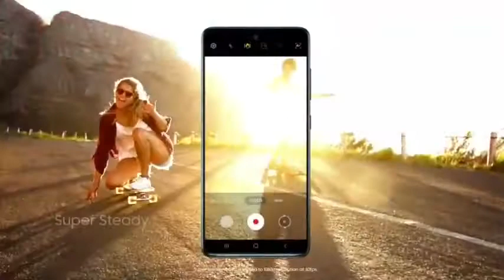前 5 名：最佳 Android 智能手机 | 2021 | 详细审查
OnePlus 8 Pro Onyx Black
Tracfone Samsung Galaxy A51
Tracfone Motorola Moto
Samsung Galaxy A50
Nokia 8.3 5G and Clear Case
Tracfone Samsung Galaxy A50
TracFone Samsung Galaxy A21
Nokia 3.4 | Android 10
Net10 Samsung Galaxy A01
使用三星 Galaxy A51 体验您期待已久的功能。使用配备 Super Steady OIS 模式的 48MP 四摄像头拍摄清晰的照片和完美流畅的视频。让自己沉浸在宽敞的 6.5 英寸 Super AMOLED 屏幕中，该屏幕由持久耐用的快速充电电池供电。
享受生活——无需担心电池寿命 moto G Power 可为您提供长达 3 天的充电时间 使用 TurboPower 仅需 15 分钟即可获得 9 小时的电量 享受超宽 6.4" FHD+Max Vision HD+ 显示屏 感受响应性能在八核处理器上使用快速对焦的 16MP 相机绝不会错过任何时刻 电池续航时间长达 3 天 1 使用 5000 mAh 电池日复一日地供电，TurboPower 只需 15 分钟即可获得长达 9 小时的电量为 Max Vision 显示屏充电 在 6.4" HD+ 显示屏上沉浸在超宽视野中。得益于八核处理器和高达 64GB 的内存，工作和娱乐无延迟。
三星 Galaxy A50 专为您的生活方式而设计，是您一直在寻找的智能手机。使用高容量、长效、快速充电的电池，让您从白天到黑夜都能畅通无阻。使用 Galaxy A50 多镜头相机以您想要记住的方式捕捉生活中的瞬间。并通过充满活力的 6. 4" Infinity Display 提升您的娱乐体验，提供清晰的边到边视图。持久耐用。快速充电。全天电池使用更长时间，快速充电快速充电。A适合任何场合的相机 完整地捕捉图像，拍摄充满活力的低光照片，并拍出迷人的自拍照。捕捉更多周围的世界。借助 123° 超宽视野，在每次拍摄中都能捕捉到更多内容视野。拓宽您的视野。时尚的 6. 4 英寸 Super AMOLED 屏幕采用无边框显示屏，可轻松握在手中。无论白天还是黑夜都能拍出令人惊叹的照片双光圈镜头在低光照条件下自动调整，让您的图像无论白天还是黑夜都变得清晰。专注于重要的事情。使用 Live Focus，您可以突出食物、朋友甚至您自己，并在稍后调整镜头。